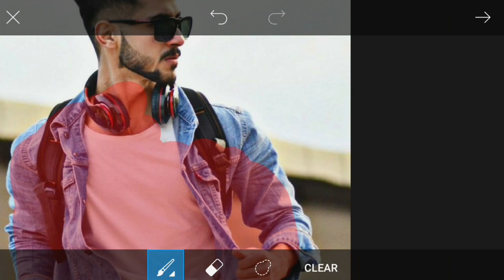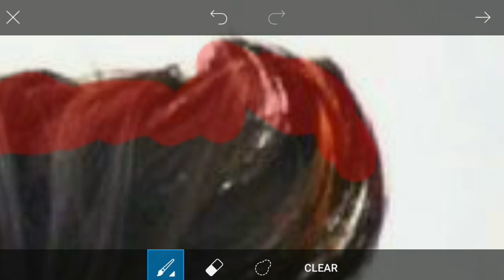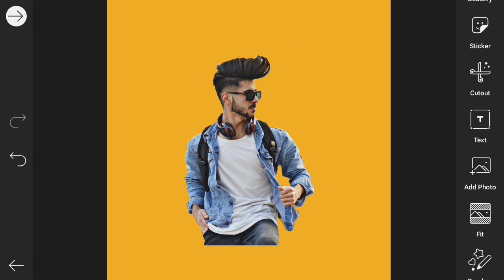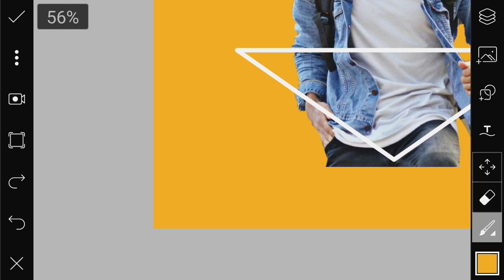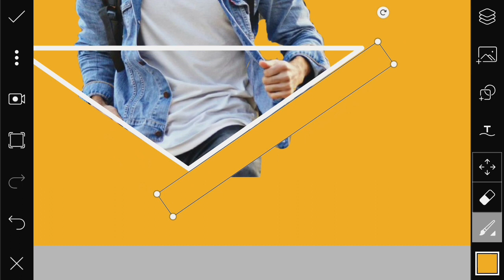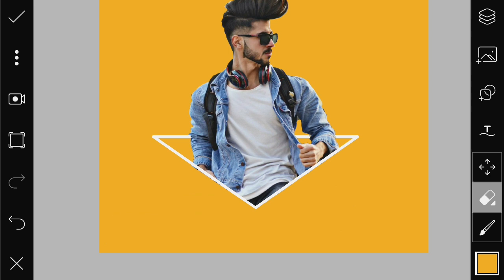Yellow background dp editing || 3D dp editing || picart tutorial || tech support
🔥cover topic 🔥

3D portrait dp editing
yellow background dp editing
picart triangle photo editing
picart
picart tutorial
picart dp editing tutorial
picart 3D portrait effects
professional 3D profile photo editing in picart
picart se yellow black photo kaise banaye
picart portrait carton effects
professional editing best app lightroom
one of the best photo editing app lightroom
how to edit photo in light room
professional photo editing
lightroom tutorial
how to edit photo
photo editing in adobe lightroom
Tiktok trending
how to edit your photos in lightroom
neon effects trick
edit amazing pink blue photos only using mobile
picart triangle pop out effects
3D smoke bomb editing tutorial step by step picart and lightroom and snapseed
The secret of photo editing
ye sare editing app ka kam nahi he
professional editing tutorial in lightroom
how to become a professional photo editor
mobile light photo editing
real & orange colors correction editing tutorial in tutorial
best editing trick 2020
one of the best editing trick 2020
video me contrast kaise badhaye
lightroom Cc best colour grading tutorial in mobile
professional orange & blue photo editing
how to CRATE/MAKE adobe lightroom Cc 2 method
tutorial edit photo dark black & orange lightroom Cc android
easy tips & tricks lightroom
lightroom Cc mobile retouch editing tutorial
lightroom Cc tips &tricks
retouch editing tutorial in lightroom Cc
photo colour adjust in lightroom Cc
fire effects in lightroom Cc
lightroom professional editing mobile
lightroom se photo edit kaise kare
lightroom editing
lightroom editing in mobile
lightroom editing background change
picart colour light effects
pic's art editing
red & blue colour effects editing in picart/ lightroom
how to edit red & blue colour photo combination in lightroom
easy method for portrait dual lighting effects by lightroom
instrgram viral photo

👃👃pls👃

🔥hashtag 🔥

# picart